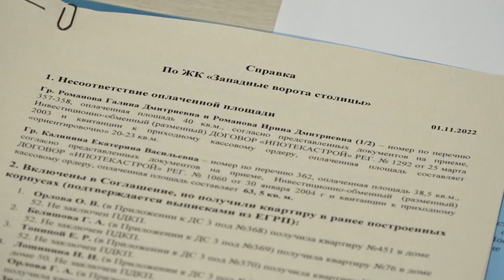Выдача заключения о соответствии ЖК в Новоивановском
Строительство ЖК «Западные ворота столицы» в Одинцовском округе официально завершено. На рабочей встрече с дольщиками в присутствие представителей прокуратуры подписали акт итоговой проверки последних двух из пяти корпусов жилого комплекса. До 18 ноября застройщик получит документы о присоединении домов к сетям водоснабжения, и объект будет введён в эксплуатацию. Долгожданные ключи получат 366 собственников.